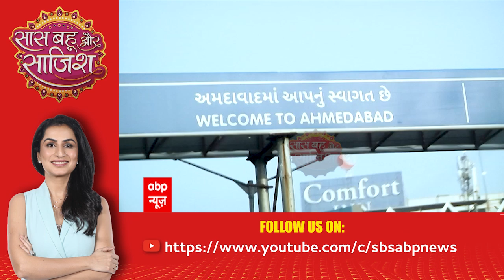पिता संग Dori पहुंची Ahmedabad कुछ इस तरह से की मस्ती, देखिये वीडियो